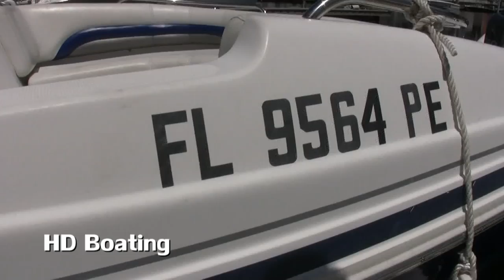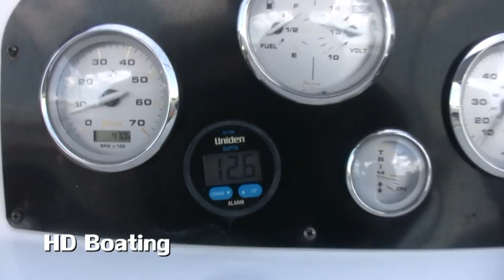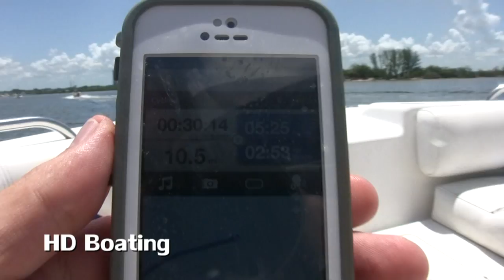Freedom Boat Club - Boating Adventure - Tampa Bay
Freedom Boat Club makes it very easy to go boating as you can see by this video.  The boat was ready to go when we got there.  We went out boating on the waters of Tampa Bay and saw a huge school of fish then two sets of dolphins that met up before our very eyes.  When we arrived back at Tampa Harbour Marina the deck hand was ready to reel us in.  After we docked, we saw someone else from the Freedom Boat Club that caught a huge Gator Trout.  It was a fantastic day on the water!